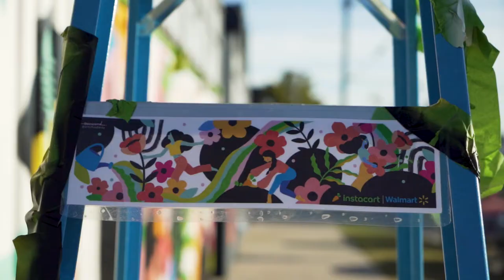Instacart x Walmart Tulsa Mural by Emma Daisy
Integrating mural art and artists into their creative marketing strategy was the perfect approach for Instacart to celebrate their newly formed partnership with Walmart. Through a multi-city, QR activated mural campaign, Instacart not only elevated their brand outreach and drove new users to the platform, but authentically connected with each of the new communities they serve.

Artist Emma Daisy added this vibrant mural inspired by the rich abundance of arts and culture that Tulsa has to offer. From performing arts and Art Deco architecture to incredible public spaces like Gathering Place, there are hidden gems galore. This piece embodies the spirit and vibrancy of Tulsa through its bright colors and dynamic figures. The rainbow stream flowing from the watering can celebrates Instacart’s ability to contribute to that sense of community, abundance and joy.